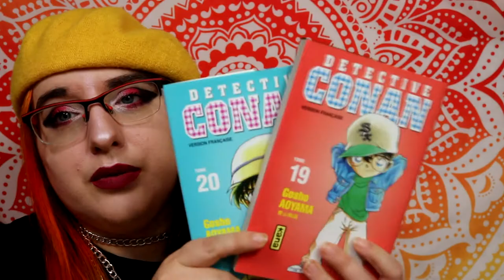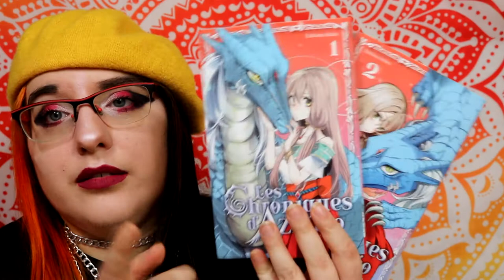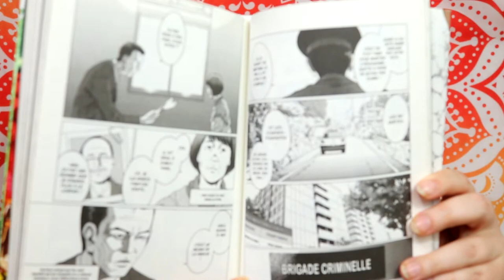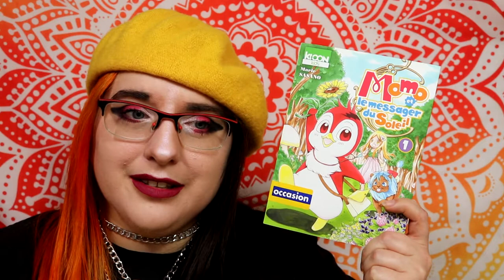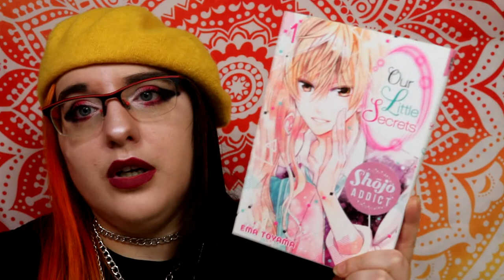pile a lire octobre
les titres de octobre :
ice pig
scumbag loser
encore une blanche

i'm last one a moment
bridecage castel
starving anonymous
goodbye red Berly
nyanpire

route end
goblin Slayer
détective Conan
double je
apprenti criminels
Vampire domitory
les chroniques d'azfareo
Arifureta